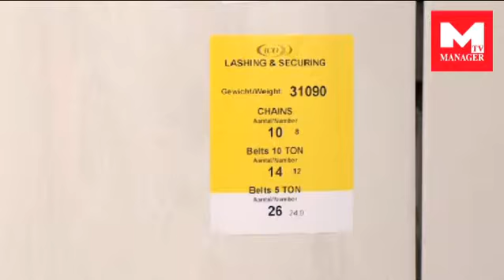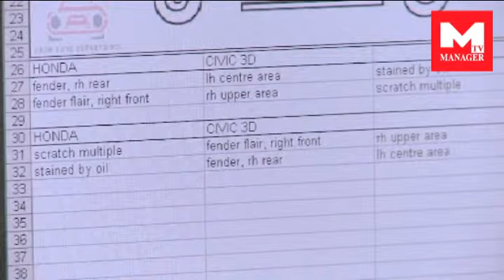Manager TV - Beveren - Ubem Auto Surveys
Beveren - Ubem Auto Surveys. Manager TV - online crossmediale video reportages voor het bedrijfsleven en over steden